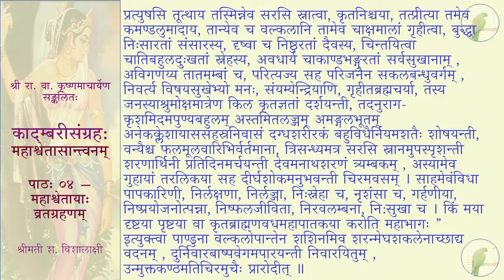कादम्बरीसङ्ग्रहः (पूर्वभागः) - महाश्वेतासान्त्वनम् - पाठः ०४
पाठः ०४ — महाश्वेतायाः व्रतग्रहणम्